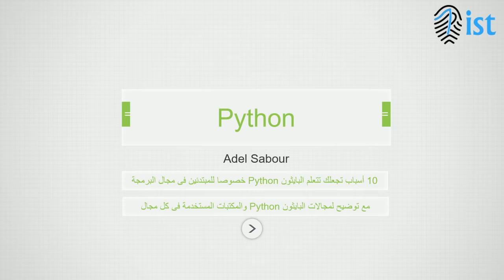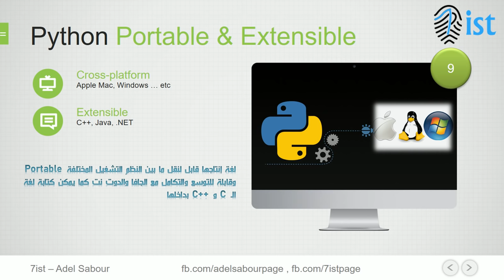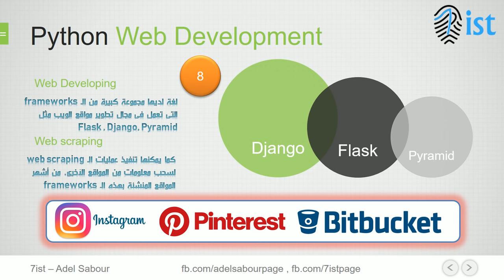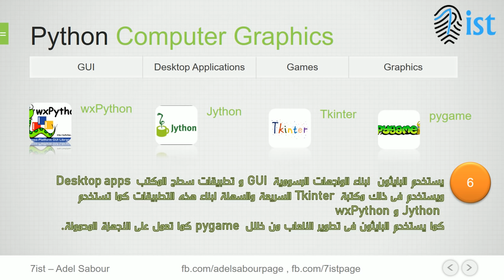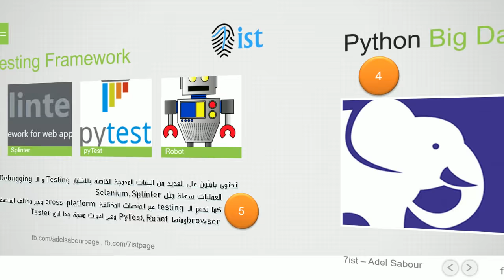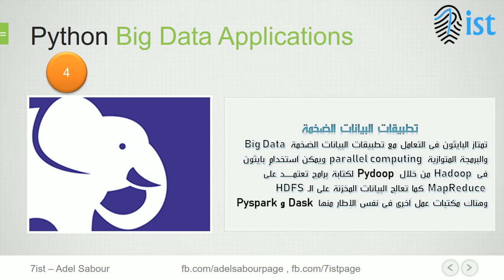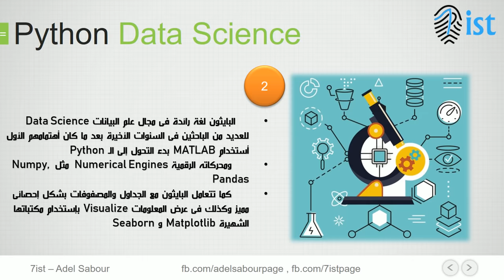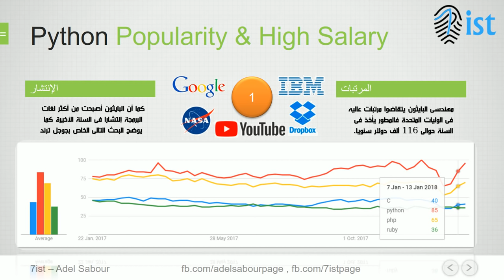10 أسباب تجعلك تتعلم البايثون Python خصوصا للمبتدئين فى مجال البرمجة مع توضيح المجالات المختلفة وأيه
سيتم إن شاء الله عمل سلسلة من الدورات المذكورة فى الفيديو
أول دورة فى البايثون المستوى الأول (برمجة أساسية و OOP) لمن يريد أن يشترك ستبدء إن شاء الله يوم 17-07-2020 للإشتراك أدخل على اللينك التالى

1- الـ Python
لغة سهله فى التعلم ومجالات عملها قوية وحديثة, لغة مجانية, مفتوحة المصدر, تعمل كـ Interpreter العمل والدعم فيها كبير Community والمتعاملين بيها كثر.
2- Portable - Extensible
لغة إنتاجها قابل لنقل ما بين النظم التشغيل المختلفة Portable  وقابلة للتوسع والتكامل مع الجافا والدوت نت كما يمكن كتابة لغة الـ C  و C++  بداخلها
3- Web Development - Scraping
لغة لديها مجموعة كبيرة من الـ frameworks التى تعمل فى مجال تطوير مواقع الويب مثل     Flask , Django, Pyramid كما يمكنها تنفيذ عمليات الـ web scraping لسحب معلومات من المواقع الآخرى. من أشهر المواقع المنشئة بهذه الـ frameworks
4- AI - Artificial Intelligence
قدرة الـ Python  على إنتاج تطبيقات الذكاء الإصطناعى. ومن أهم مكتبات العمل الخاصة الـ Python   فى إطار مجال تعليم الآلة Machine Learning Keras, Tensor   6- Computer Graphics
يستخدم البايثون  لبناء الواجهات الرسومية GUI  و تطبيقات سطح المكتب Desktop apps  ويستخدم فى ذلك مكتبة Tkinter  السريعة والسهلة لبناء هذه التطبيقات كما تستخدم Jython   و wxPython كما يستخدم البايثون فى تطوير الألعاب من خلال pygame  كما تعمل على الأجهزة المحمولة.
5- Testing Framework
تحتوى بايثون على العديد من البيئات المدمجة الخاصة بالإختبار Testing  و الـ Debugging  والتى تجعل هذه العمليات سهلة مثل Selenium, Splinterكما تدعم الـ testing  عبر المنصات المختلفة cross-platform  وعبر مختلف المتصفحات  cross-browser ومنها PyTest, Robot  وهى ادوات مهمة جدا لأى Tester
4- Big Data Applications
تطبيقات البيانات الضخمة
تمتاز البايثون فى التعامل مع تطبيقات البيانات الضخمة Big Data  والبرمجة المتوازية parallel computing  ويمكن أستخدام بايثون فى Hadoop  من خلال Pydoop  لكتابة برامج تعتمـــــد على MapReduce  كما تعالج البيانات المخزنة على الـ HDFS وهناك مكتبات عمل آخرى فى نفس الإطار منها Dask  و Pyspark
3- Scripting & Automation
لغة البايثون لغة برمجة وتكتب أيضا برامج سكريبتات   - كود فى نموذج Form مثلا ينفذ طبقا لأحداث فيها  - بعد الجهاز يقرأ السطر ويفسر Interprets الكود وينفذه  - يتم فحص الأخطاء أثناء التشغيل Runtime والميزة طالما أن الكود تم فحصه يمكن أستخدامه اكثر من مرة من خلال ميزة الـ Automation
2- Data Science
البايثون لغة رائدة فى مجال علم البيانات Data Science للعديد من الباحثين فى السنوات الأخيرة بعد ما كان أهتمامهم الأول أستخدام MATLAB بدء التحول إلى الـ Python  ومحركاته الرقمية Numerical Engines  مثل Numpy, Pandas
 كما تتعامل البايثون مع الجداول والمصفوفات بشكل إحصائى مميز وكذلك فى عرض المعلومات Visualize بإستخدام مكتباتها الشهيرة Matplotlib و Seaborn
1- Popularity & High Salary
مهندسى البايثون يتقاضوا مرتبات عاليه فى الوليات المتحدة فالمطور يأخذ فى السنة حوالى 116 ألف دولار سنويا. كما أن البايثون أصبحت من أكثر لغات البرمجة إنتشارا فى السنة الأخيرة كما يوضح البحث التالى الخاص بجوجل ترند